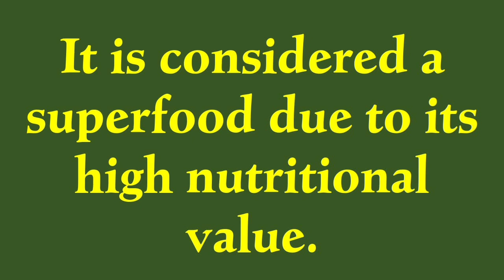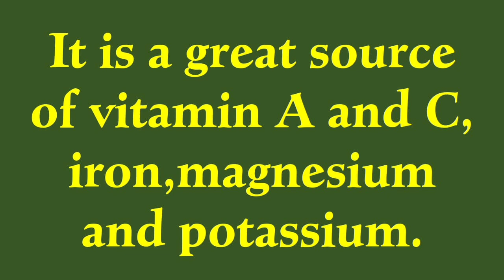About Passion Fruit/Few Lines on Passion Fruit/Short essay on Passion Fruit